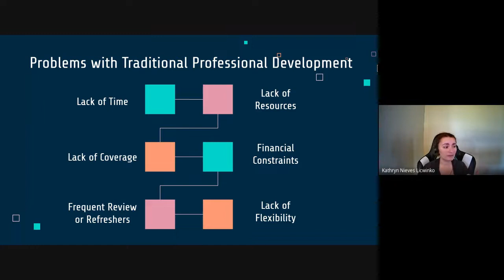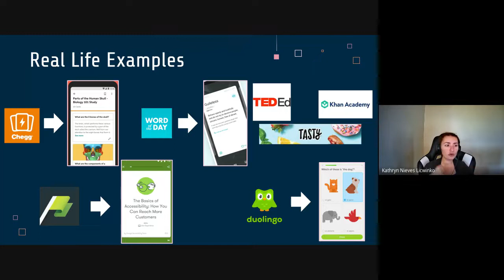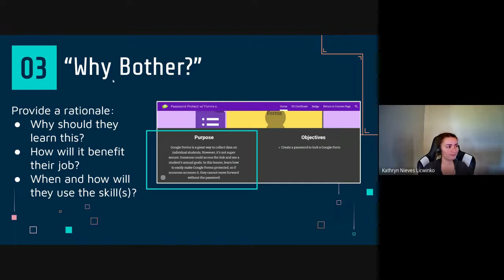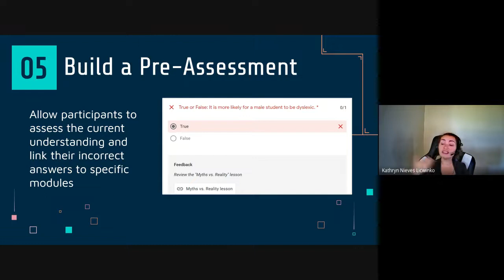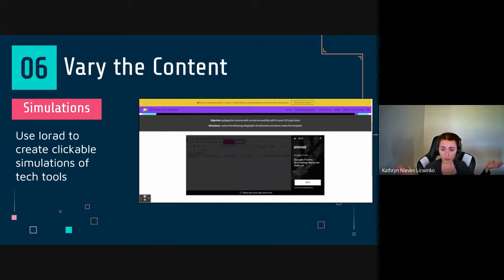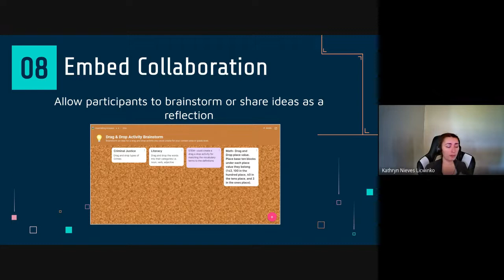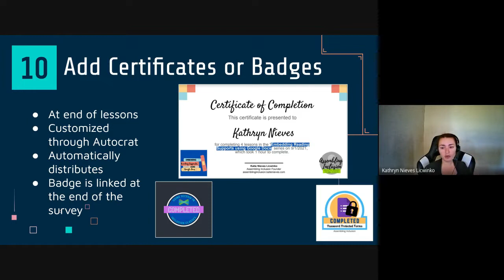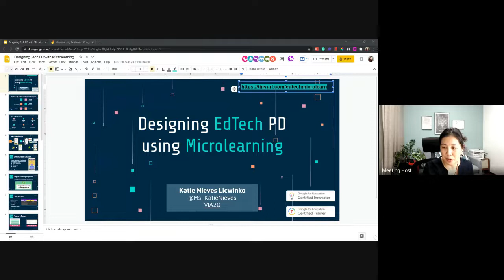Designing Bite-Sized Technology Trainings using Microlearning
Explore 10 strategies for designing self-paced technology trainings using microlearning strategies. All design techniques will use Google Workspace tools. Real life examples will be shared.